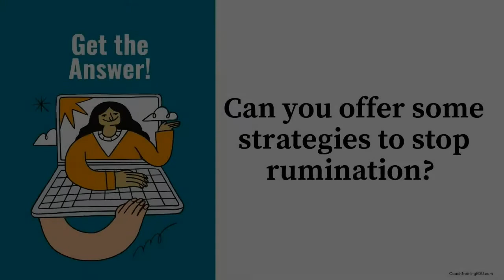Can you offer some strategies to stop rumination?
Your hosts, CTEDU Co-founder John Andrew Williams, and CTEDU Assessor and Master Coach, Raj Anderson answer the following question:   Can you offer some strategies to stop rumination?